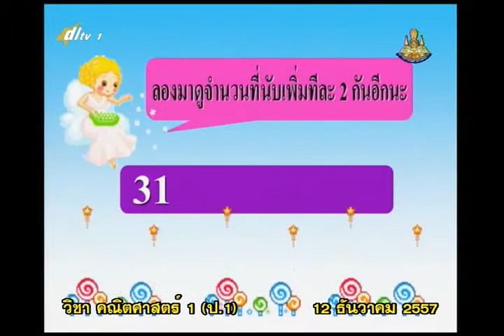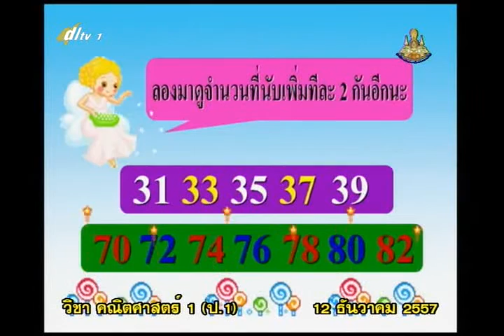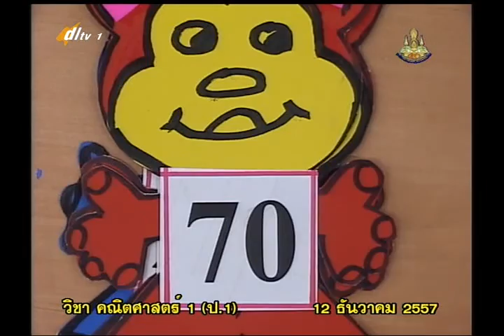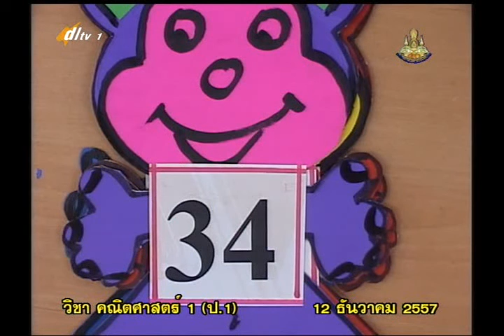027C+1121257+ค+การนับเพิ่มทีละ 1,2+mathp1+dl57t2